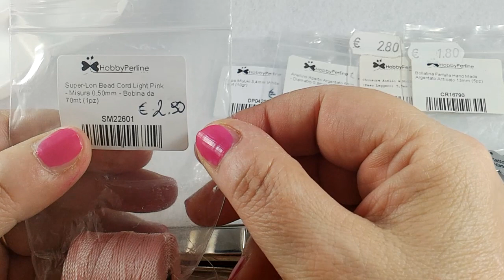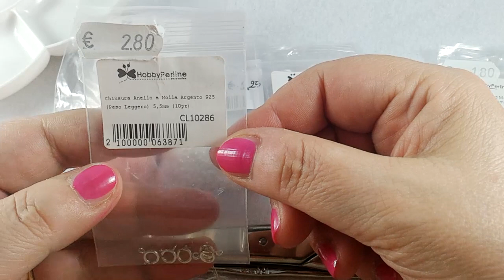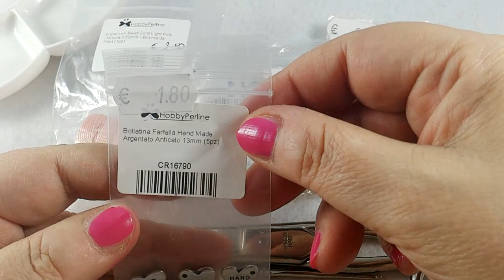Bracciale "Multifilo" | TUTORIAL- HobbyPerline.com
Salve a tutti! Proseguono le collaborazioni con Daniela Ambrosini, che in questo Video Tutorial ci guida nella realizzazione di un semplice progetto al Chiacchierino. Ripassaremo con lei le basi di questa Tecnica, seguendo sfiziose e stimolanti, piccole applicazioni. Iniziamo questa serie di "Easy Project" con un bracciale multifilo!!!
Buona visione.